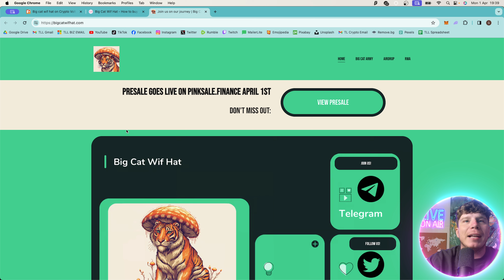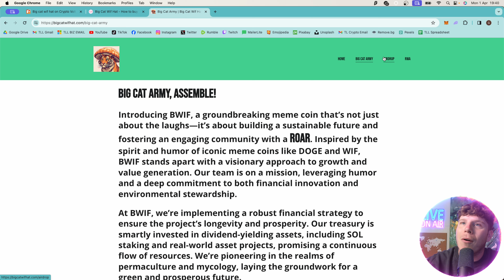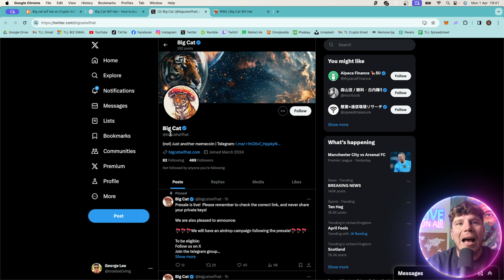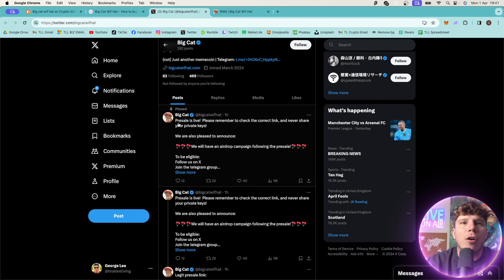MAKING A BIG SCENE IN THE CRYPTO WORLD! 🔥 Big Cat Wif Hat 🔥INVEST NOW BEFORE IT’S TOO LATE!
Big Cat Wif Hat is a revolutionary meme coin that seeks not just to make people laugh but also to foster a thriving community and sustainable future. BWIF stands out for its creative growth and value-generating strategy, which draws comedy and spirit from vintage meme coins like DOGE and WIF.

●▬▬▬▬▬▬▬▬ 🔥 Secret Calls 🔥  ▬▬▬▬▬▬▬▬●

●▬▬▬▬▬▬▬▬ Useful Links  ▬▬▬▬▬▬▬▬●